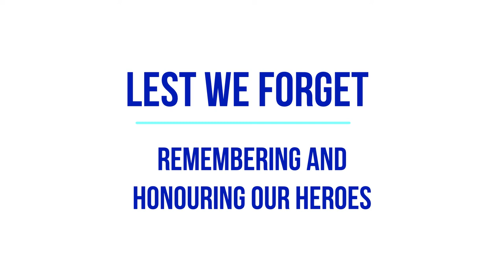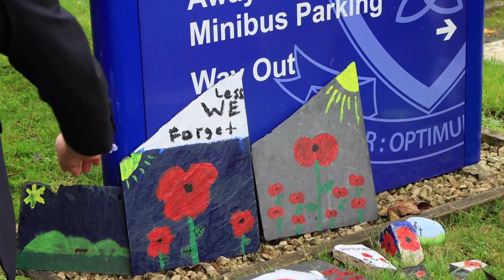Remembrance Day - The Last Post